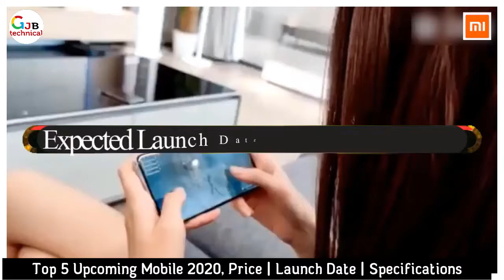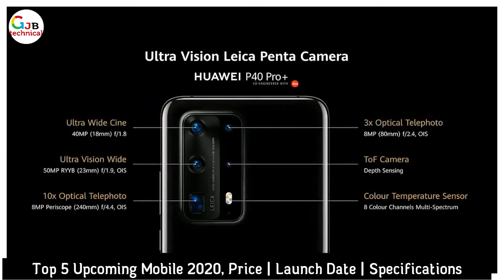Upcoming Top 5 Phones in November 2020 Launch Date, Specification, Price in India, GJB Technical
nokia 7.3 mobile phone Full Specification
vivo V20 SE mobile phone Full Specification

2 मिनट में वाहन के मालिक का पता लगाये  | How To Get Vehicle Owner Details | info |registration India

                                              THANKS